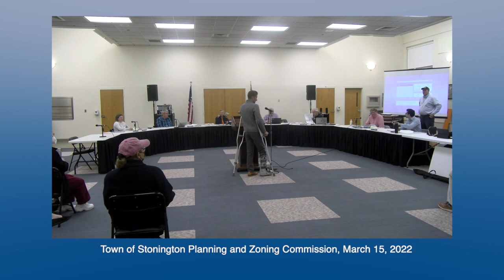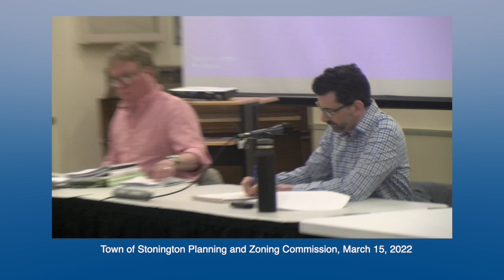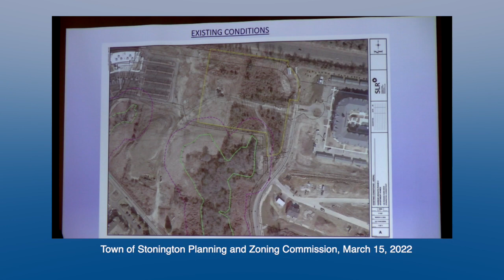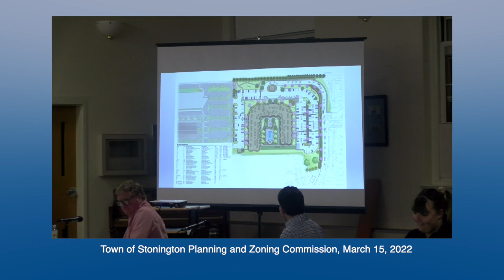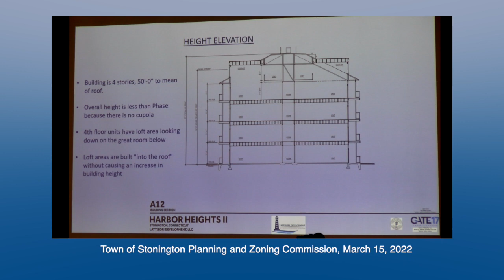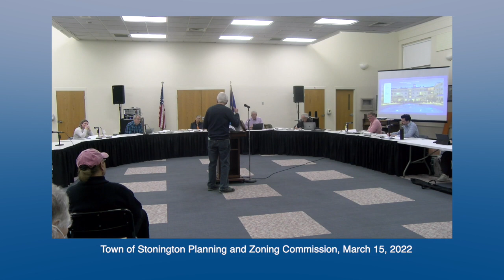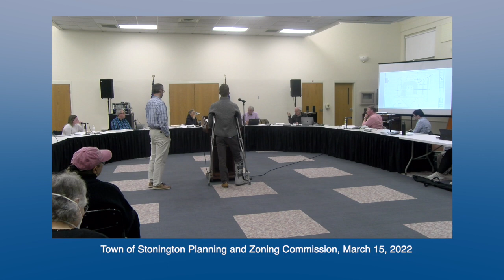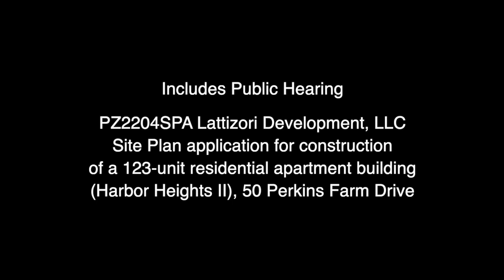Stonington Planning and Zoning Committee - March 15, 2022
Town of Stonington Planning and Zoning Commission - March 15, 2022.
Includes PZ2204SPA Lattizori Development, LLC – Site Plan application for construction of a 123-unit residential apartment building (Harbor Heights II), 50 Perkins Farm Drive, Mystic.